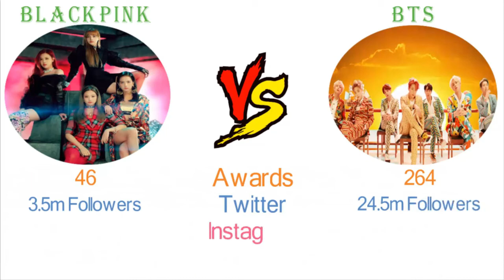BTS & BLACKPINK Comparison | TECH PROB SOL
SAKHI SARWAR